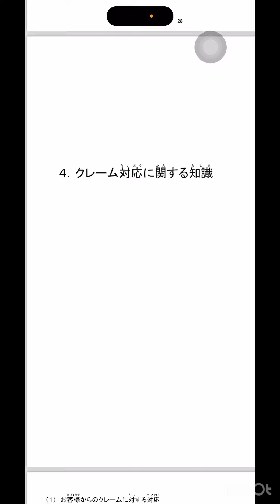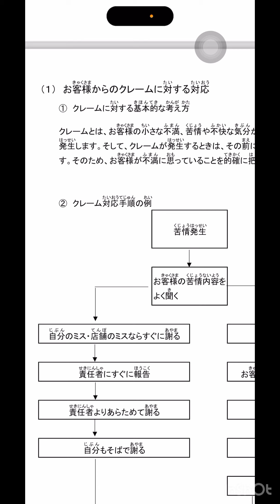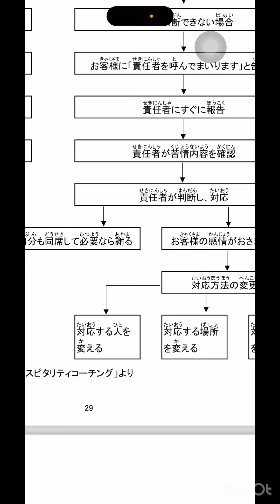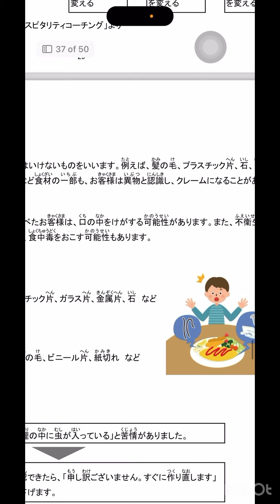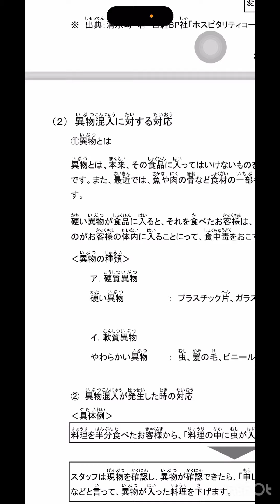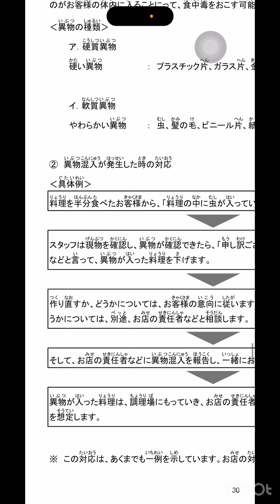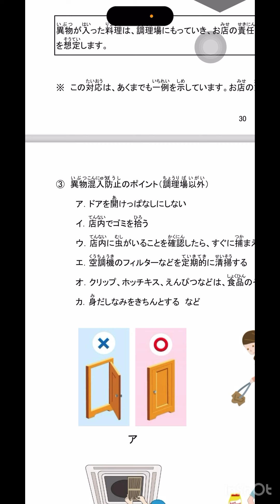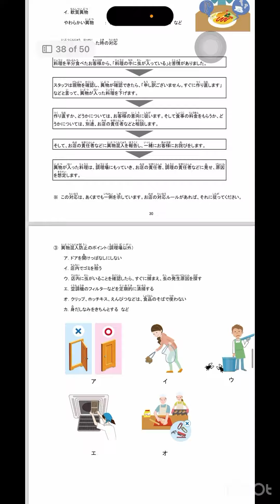Food service skill test 🍀SSW FOOD SERVICE🍀CUSTOMER SERVICE ☘️LESSON:4